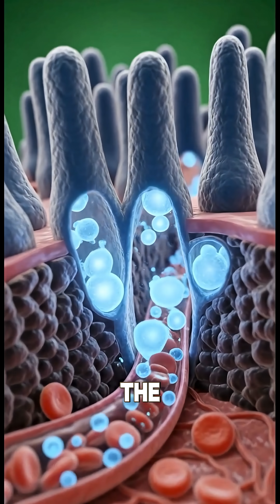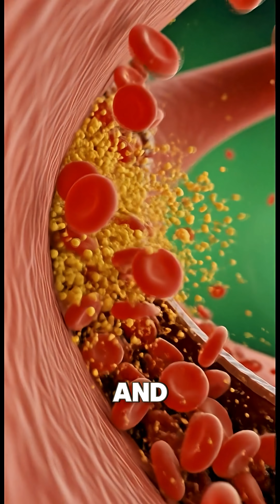The Hidden Journey of Water Inside the Human Body_#HealthShorts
The Hidden Journey of Water Inside the Human Body

Discription
Ever wondered what happens inside your body after you drink water?
This short visual breakdown shows how a single sip travels through your system, hydrates your cells, boosts brain function, strengthens muscles, and resets your entire body.
But balance matters. Too much water or contaminated water can cause irritation, sugar spikes, or low energy.
Watch how the body reacts—from the first sip to full hydration.